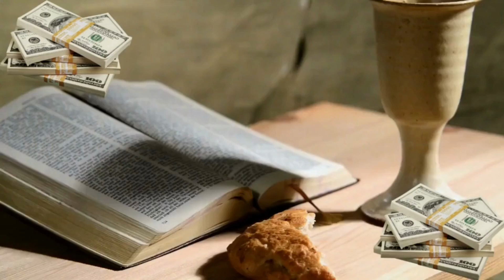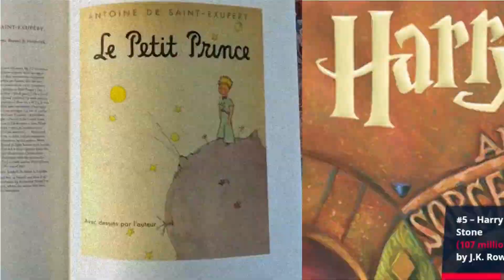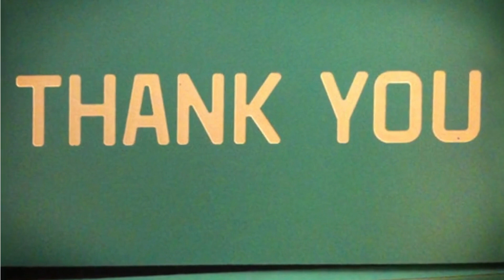Top 15 Best Selling Books in HISTORY| The Stats Channel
In this video, we will discuss about Top 15 Best Selling Books in HISTORY. This video will definitely amaze you and The Stats Channel will always ready to provide you informative data.

This is an informative channel. In this channel, my team gather authentic data from different sources, analyze that well and after that we compile data and try to provide valid facts and figures. This channel have brainstorming facts for kids and adults.